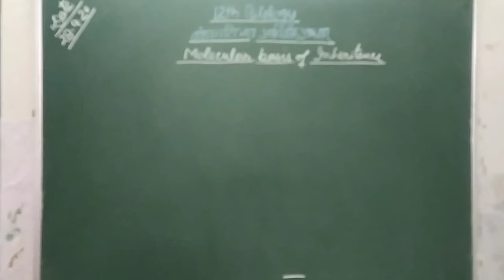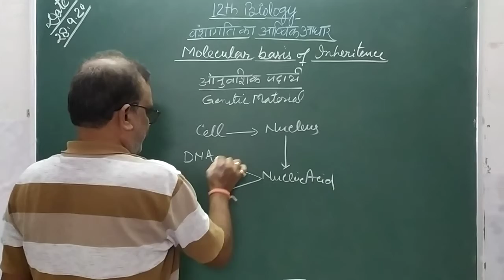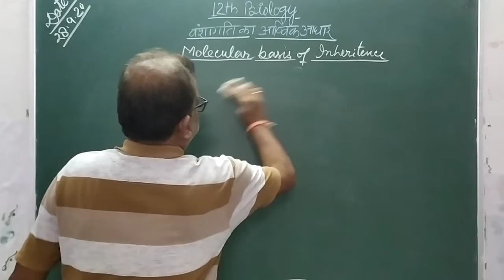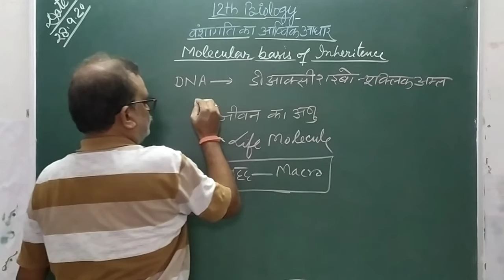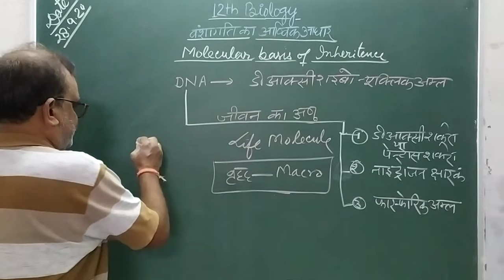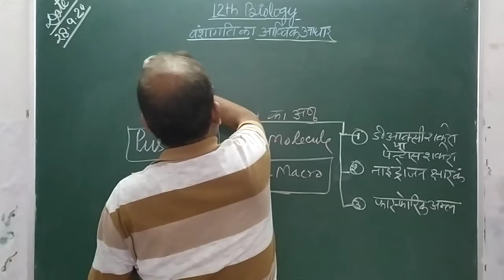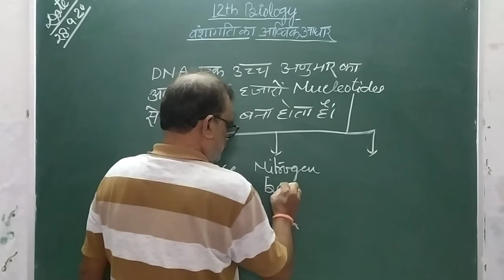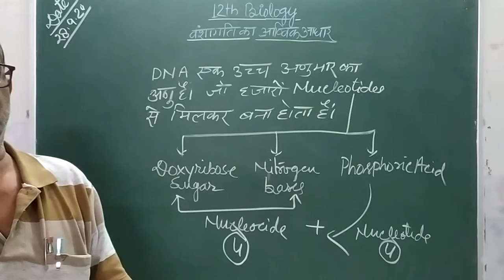[28-09-2020] Class - 12 (Biology)